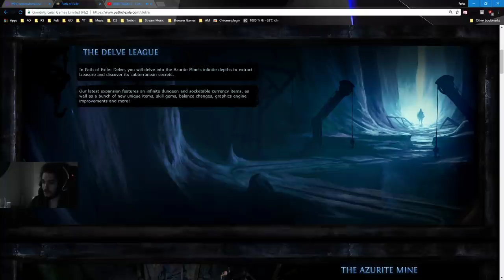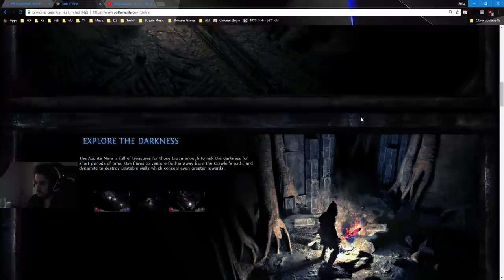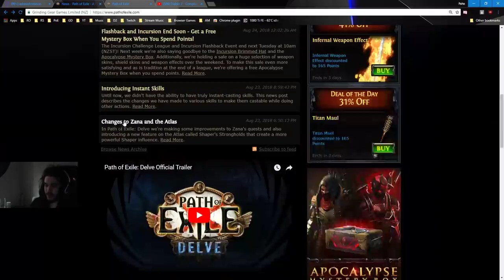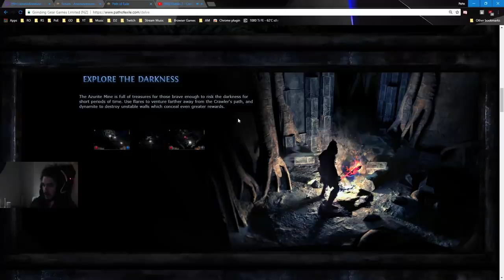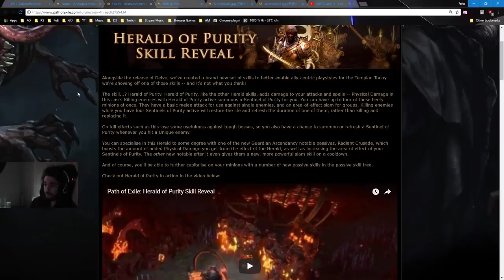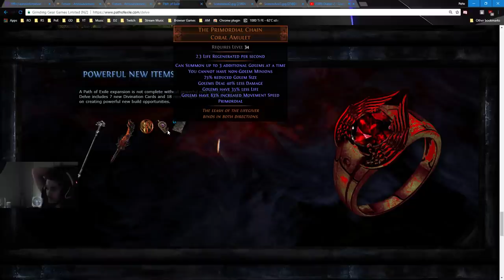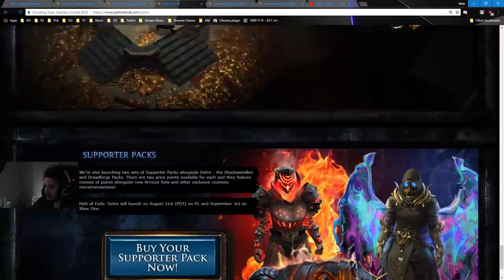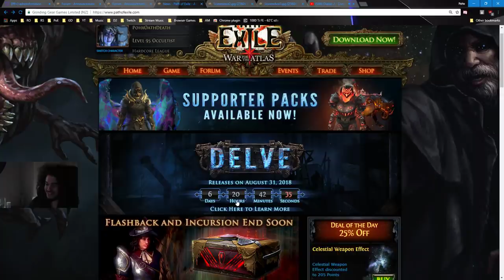Path of Exile - Delve comes out in 1 Week. What will you play?